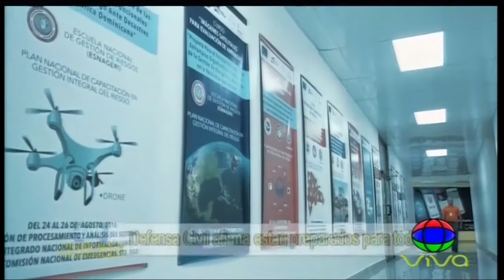El Top 5 De Las Noticias Más Relevantes Durante El Fin De Semana - Sin Relajo